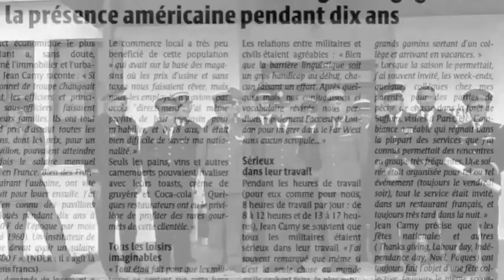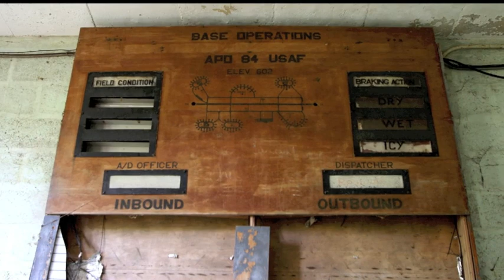Base Militaire (Dreux-Senonches) by Ktadonf